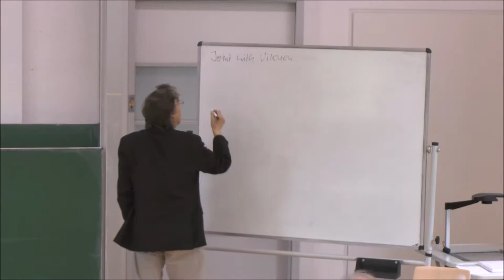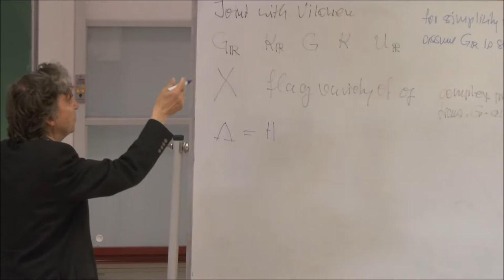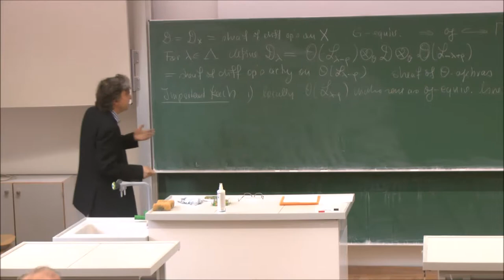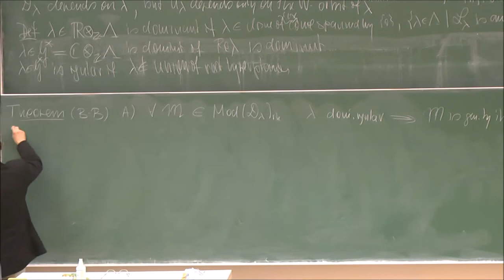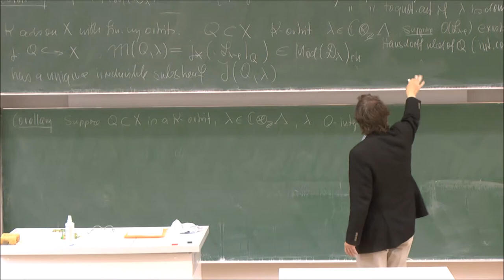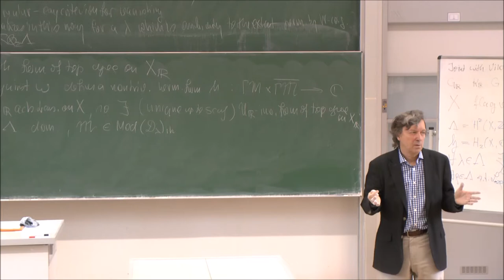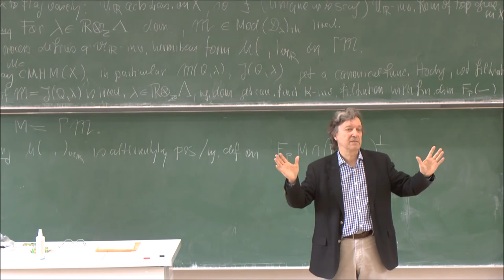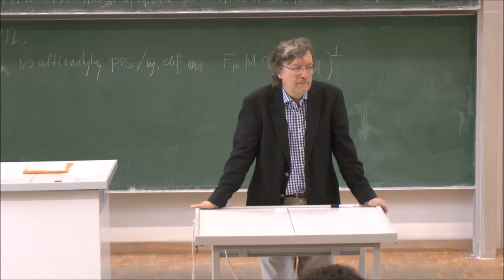Wilfried Schmid - Hodge theory and unitary representations of reductive Lie groups III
Conference  -  June 16-18, 2014

  Hodge theory and unitary representations of reductive Lie groups

Held at Jacobs University Bremen
Organizers:
Alan Huckleberry
    Ruhr-Universität Bochum
    Jacobs University Bremen
Ivan Penkov
    Jacobs University Bremen